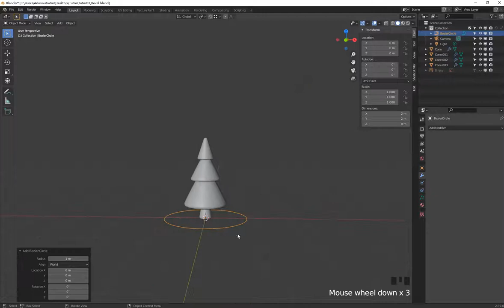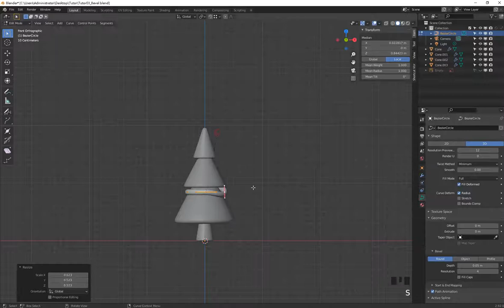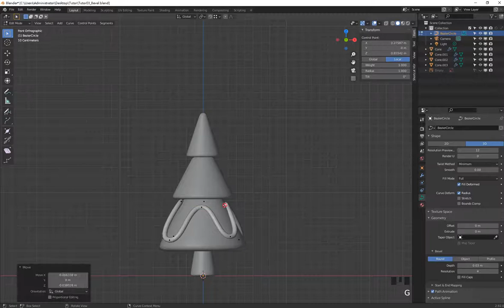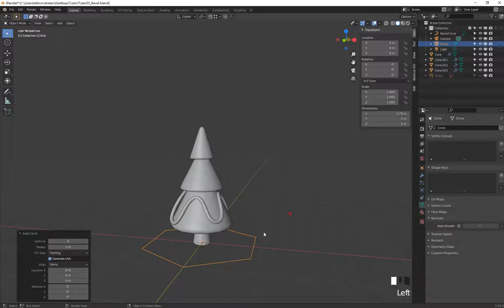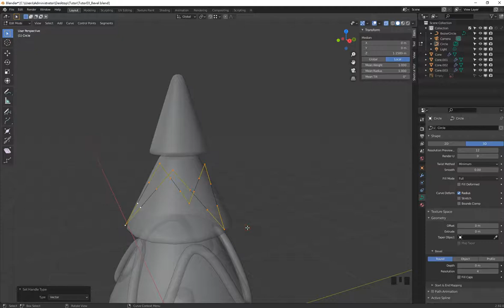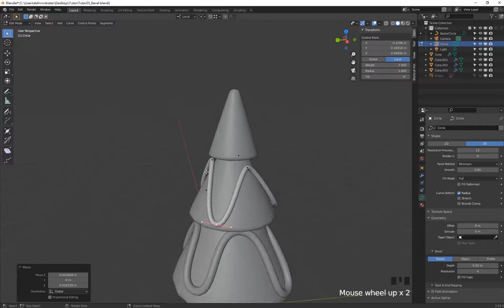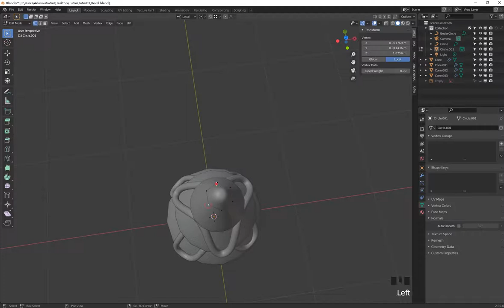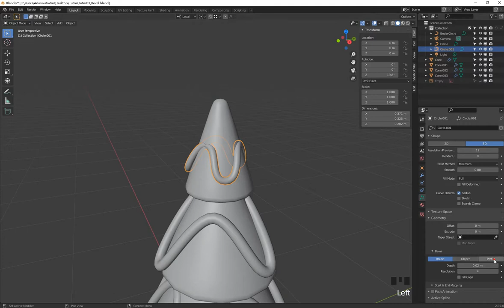Blender快速入門 09 Curve彩帶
09 Curve彩帶